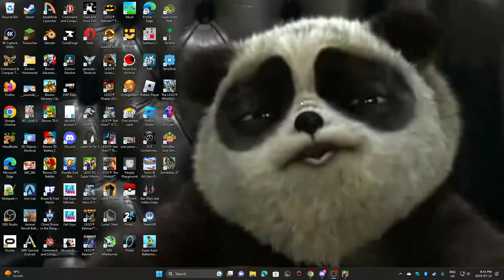Unlocking Trigon the Terrible, Lego Dc Supervillains!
Here in this video, I unlock Trigon the Terrible, and show you.